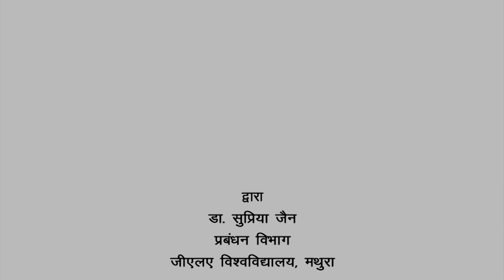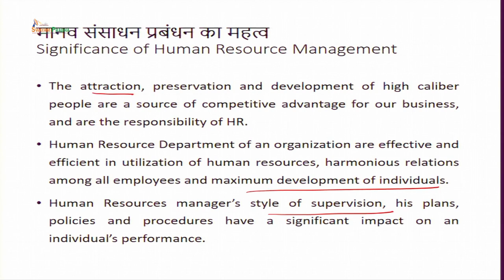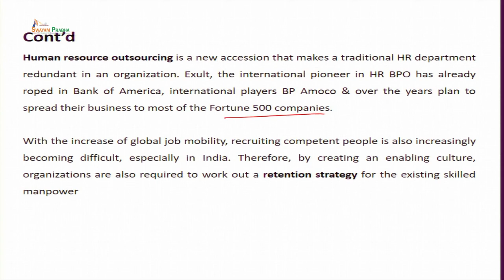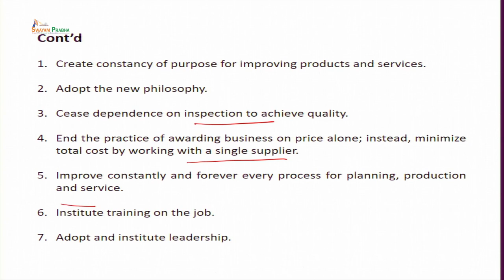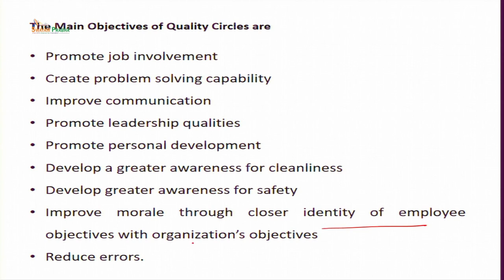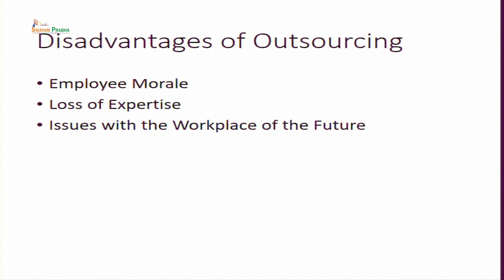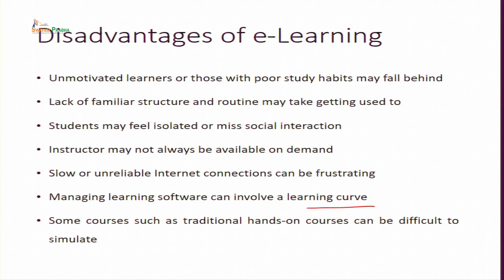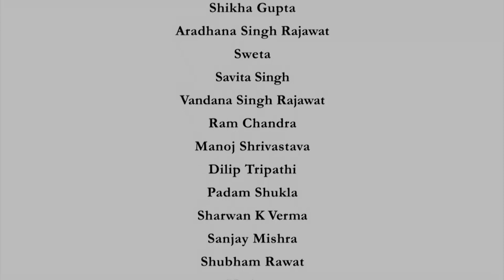The Future Of HRM